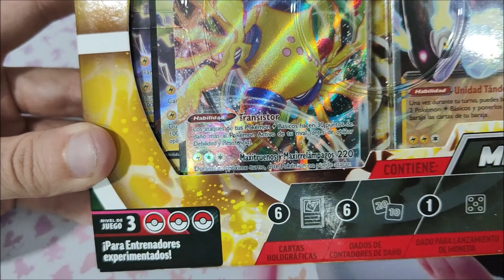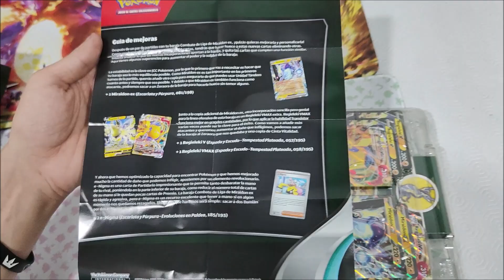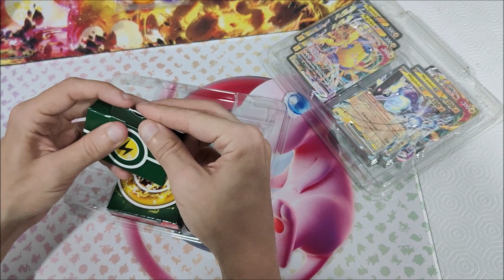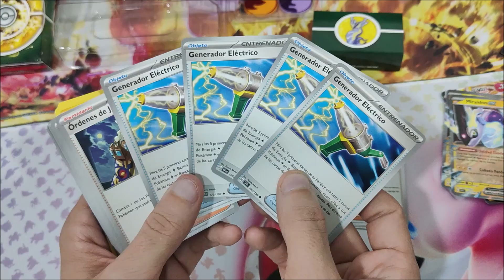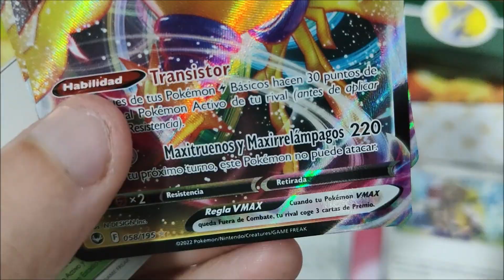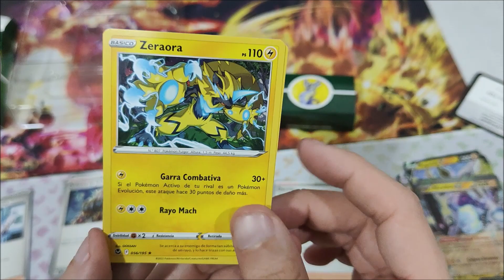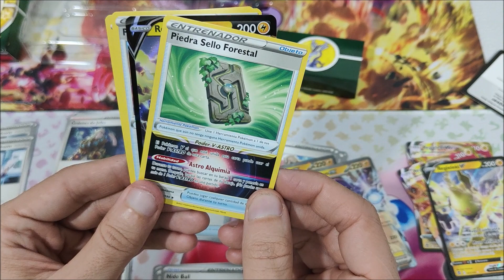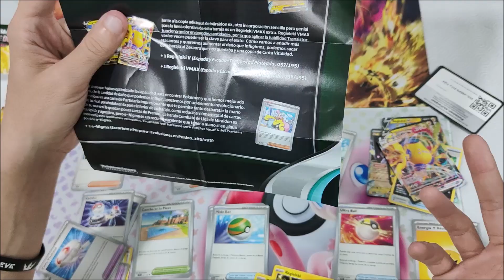💥 Miraidon ex y Regieleki V - Baraja combate de liga - Pokémon TCG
En el video de hoy os traemos la apertura del battle league deck de Miraidon ex y Regieleki V de nivel 3 y listo para jugar.
Es un mazo bastante competitivo que cambiándole unas pocas cartas se convierte en un mazo buenísimo.
💥Link de compra en inglés